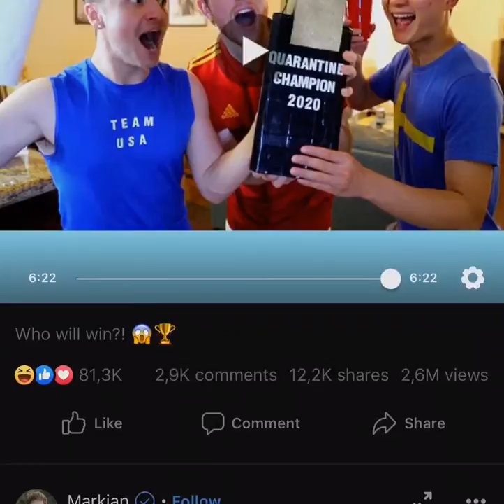Quarantine olympic 2020 from smile quad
while at home be creative, sportive , to stay home together with familys and friend